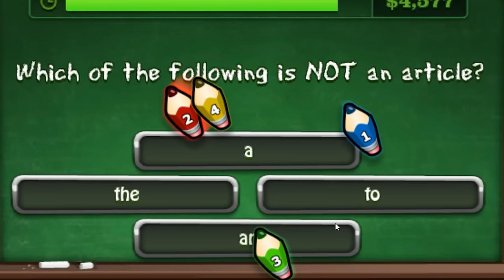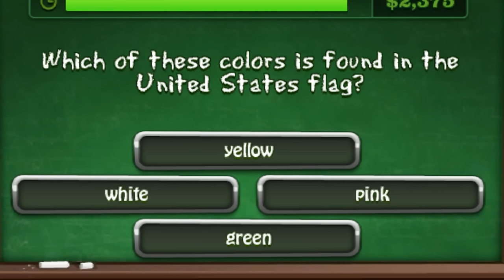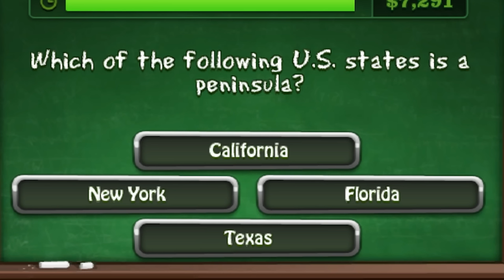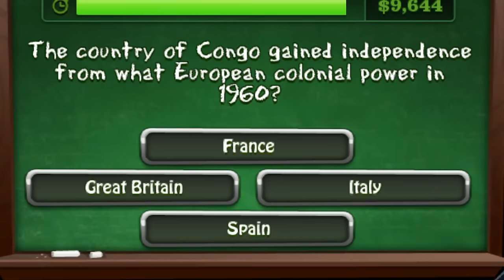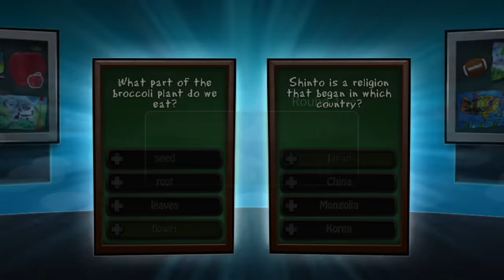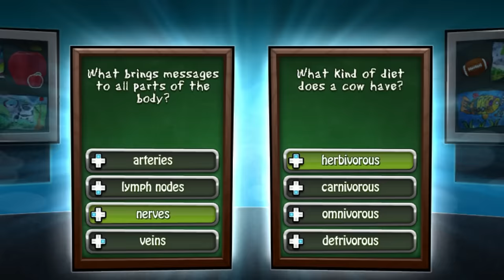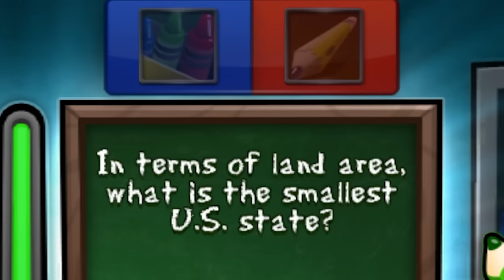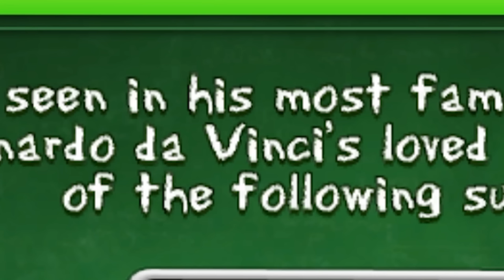Are the Party Crashers smarter than a 5th grader?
The Party Crashers test their smartness by answering questions made for 5th graders

Edited by Bailout: @imBailout